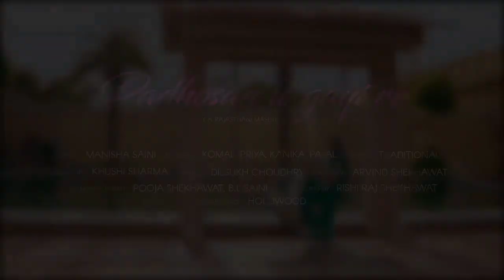पड़ोसन ले गई रे छैल। padosan le gayi re 2023। new song rajasthani mashup। संजीव कश्यप सोंग।2023।